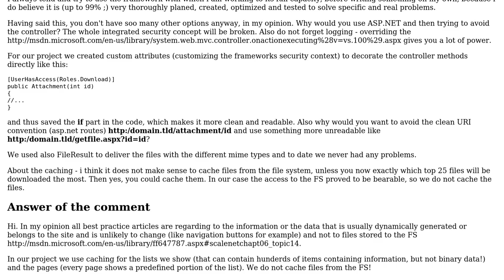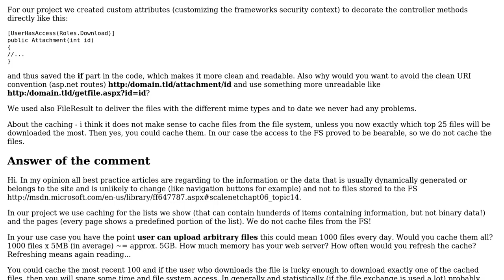Delivering and caching files in asp.net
With thanks & praise to God, and with thanks to the many people who have made this project possible! You are responsible for your own actions.